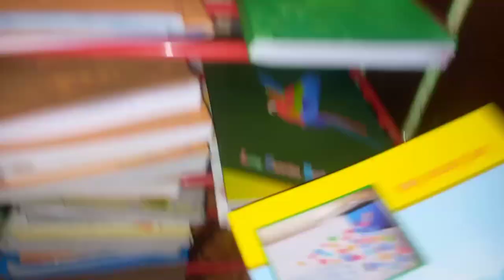আগে কখনো জানতাম না যে বিট দিয়ে এত সুন্দর পকোড়া বানানো যায় ।। vegetable Bazaar@ HD kitchen vlog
সবথেকে মুচমুচে আর টেস্টি
ভেজিটেবিল পকোড়া বানানোর পদ্ধতি
| কড়াইশাক ভাজি, লাল কুমড়া গরুর
মাংস রান্না | vegetable pakora
vegetable pakora recipe |
ভেজিটেবিল পাকোড়া বানানোর
পদ্ধতি | লাল কুমড়া ও গরুর মাংস
দিয়ে রান্না করলাম সঙ্গে করা এসব
ভাজি vegetable ke pakora
vegetable pakora recipe |
hi friends today we will learn
how to make onion pakora...
this is recipe can be cooked
many ways but is the best way
to eat... its its a very tasty and
crispy... without eating so you
will leave try this recipe a home
সব থেকে মজার ভেজিটেবিল পকোড়া
বানানোর পদ্ধতি | vegetable ka
pakora | pakoda recipe, non
cooking, family vlog, village
vlog, morning tiffin, thanks for
our channel for more traditional
cooking,
HD kitchen VLOg
# snacks - recipe - cooking
Indian blogger HD kitchen vlog

Nayantara - Full Episode ...
শীতের সকালে আমার Skinc...
হোল্ড ফ্যামিলি পিকনিক | wi...

ধৈর্যের ফল সব সময় মিঠা হয়... 45.4
বছরের প্রথম মাসের //প্রথম...
Hata chadibuni adha bata...
Nayantara - Full Episode | ...
হঠাৎ করে বাবার বাড়ি যাওয়া